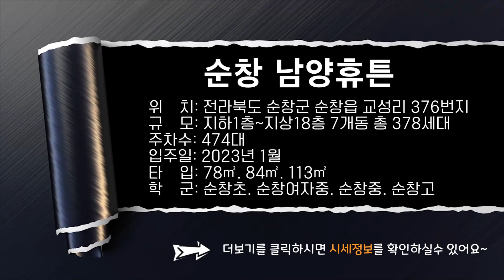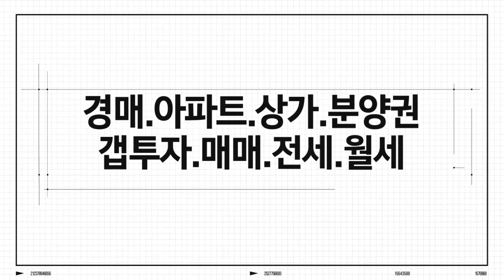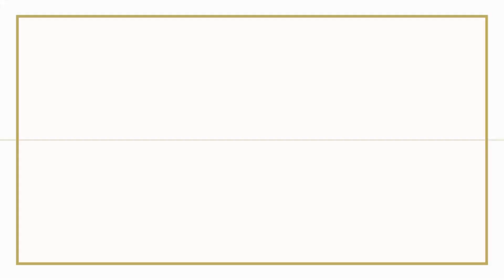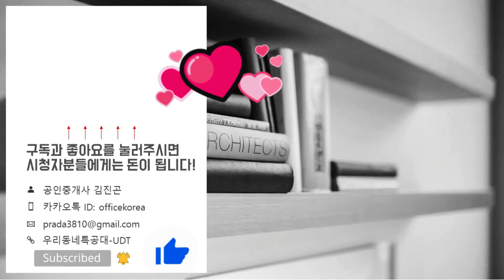순창 남양휴튼 84 113타입 모델하우스 내부 영상&타입별분양가&분양정보/분양아파트/내집마련/내집장만/순창아파트/신혼부부아파트/순창신축아파트/koreahouse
84타입 00:52
113타입 08:15
위    치: 전라북도 순창군 순창읍 교성리 376번지
규    모: 지하1층~지상18층 7개동 총 378세대
주차수: 474대
입주일: 2023년 1월
타    입: 78㎡. 84㎡. 113㎡
학    군: 순창초. 순창여자중. 순창중. 순창고
*순창 남양휴튼 분양일정*
특별공급: 2021년 1월 25일(월)
일반1순위: 2021년 1월 26일(화)
일반2순위: 2021년 1월 27일(수)
당첨자 발표일: 2021년 2월 02일(화)
당첨자 서류제출일: 2021년 2월 03일(수)~08일(월)
당첨자 계약체결일: 2021년 2월 15일(월)~17일(수)
*순창 남양휴튼 분양가*
78타입
1층: 22,540 만원
2층: 23,030 만원
3층: 23,520 만원
4층: 24,010 만원
5층이상: 24,500 만원

84타입
1층: 24,932 만원
2층: 25,474 만원
3층: 26,016 만원
4층: 26,558 만원
5층이상: 27,100 만원

113타입
1층: 34,960 만원
2층: 35,720 만원
3층: 36,480 만원
4층: 37,240 만원
5층이상: 38,000 만원